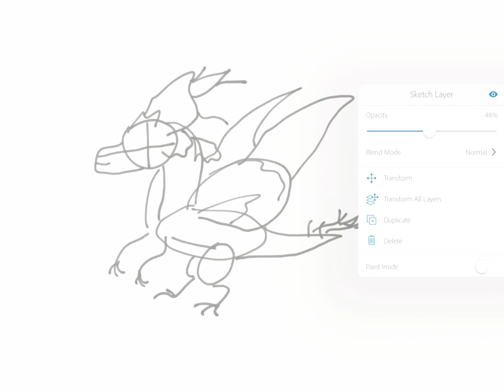Autumn Dragon | DragonVale Speedpaint | Adobe Photoshop Sketch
Expect at least two Speedpaints a week!
Gabby: thorncitykid cedarpark      (Search: “thorncitykid”)
Katie: Nightfirewyvern